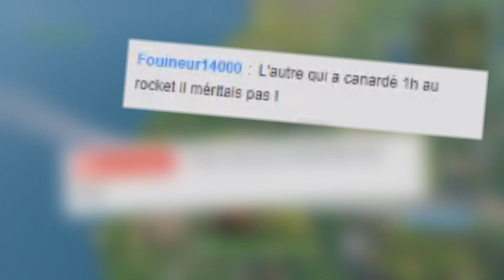FORTNITE - TOP 1 BIEN GÉRÉ !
À ce jour, c'est mon plus beau TOP 1 sur Fortnite ! ^^